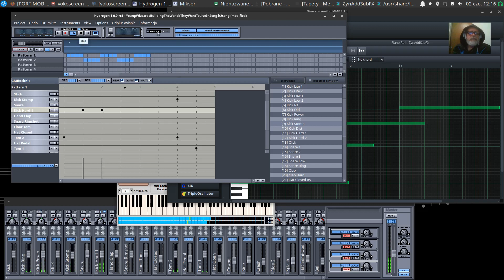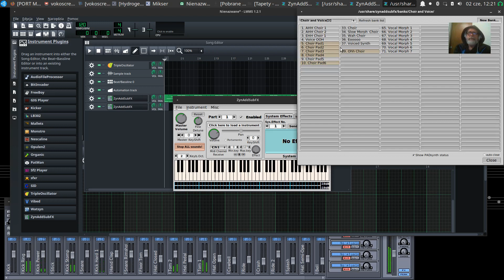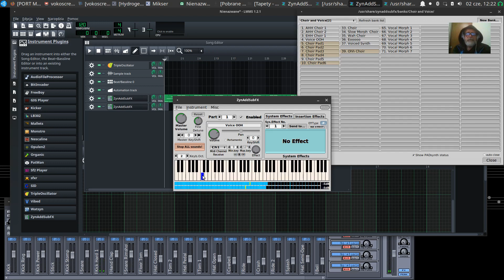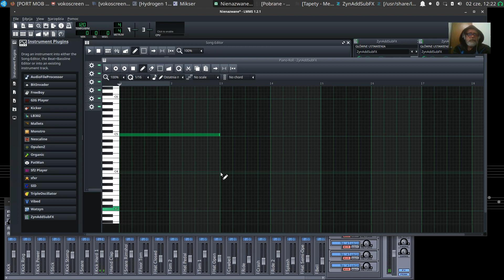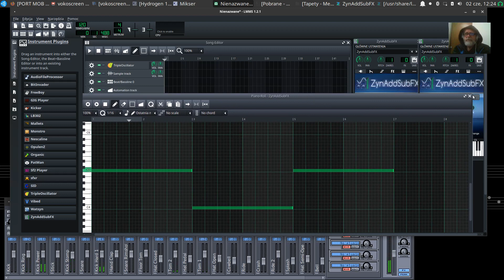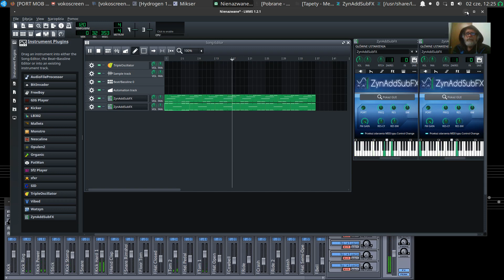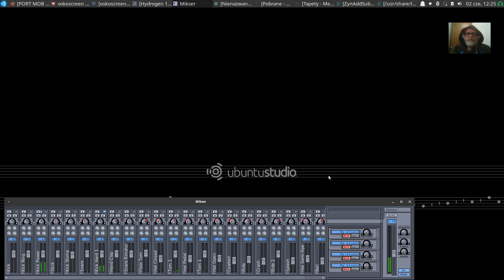Hydrogen - Young Wizards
20210602 Vlog Tao-Mola; Ubuntu Studio 20.04.2 Live; Hydrogen & LMMS playing together without Jack, quick and dirty hack. ;)